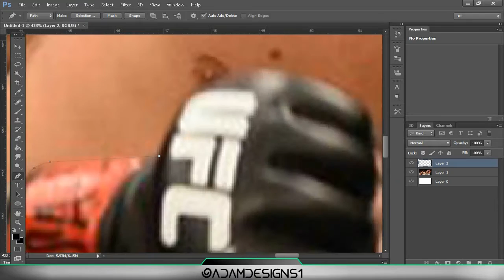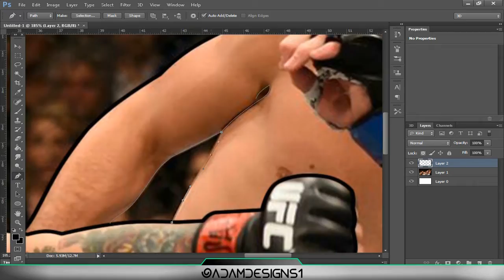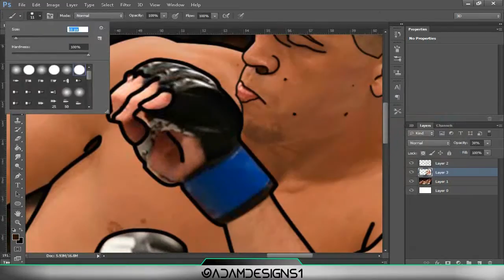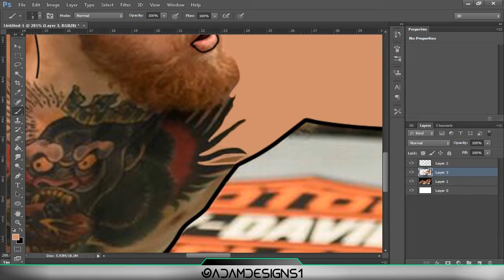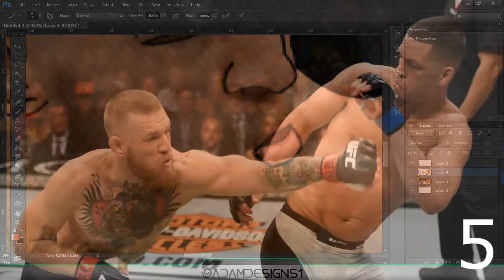UFC 202: Conor McGregor vs Nate Diaz 2 | Cartoonified | Adam Designs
"I'm not surprised motherf*cker" - Nate Diaz

Created some artwork (cartoon) for the HYPE!

WATCH: UFC 202 Free Fight: Conor McGregor vs Nate Diaz 2